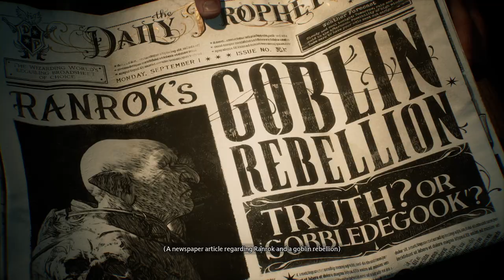HOGWARTS LEGACY Slytherin Gameplay Walkthrough Part 1 FULL GAME [ULTRA, 144FPS] - No Commentary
Hogwarts Legacy Slytherin Walkthrough Part 1 and until the last part will include the full Hogwarts Legacy Gameplay on PC - ULTRA 144FPS

0:00 - Character Creation and Intro
14:31 - Gringotts
33:54 - Welcome to Hogwarts
41:50 - Slytherin Common Room
54:42 - Defense Against the Dark Arts Class
1:02:50 - Charms Class
1:24:25 - Journey to Hogsmead

📜 RULES
Have Fun!!

💻 PC SPECS:
NZXT H510 Elite
NZXT Kraken M22
Team T-Force Delta RGB 3000MHz (16g)